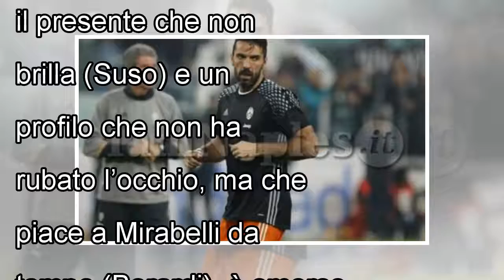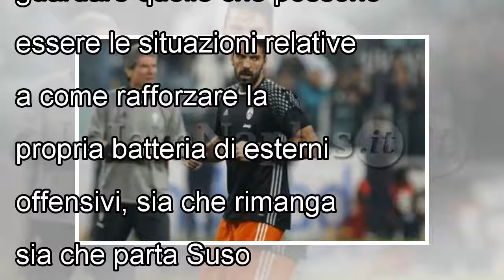TUTTOSPORT - Napoli, Milan e il ''terzo incomodo'' tra Suso e Berardi. Pericolo Atletico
L'Atletico Madrid non avrebbe problemi ad attivare la clausola da 38 milioni di euro prevista dal contratto dello spagnolo. Il Napoli rilancerà con il Milan? Suso e Politano saranno due dei nomi caldi...